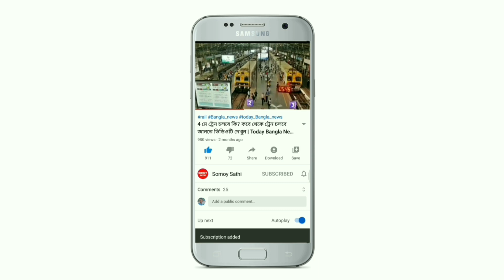হু হু করে রেকর্ড কমলো সোনার দাম | Today live Gold Price in Kolkata | Gold and Silver Rate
হু হু করে রেকর্ড কমলো সোনার দাম | Today live Gold Price in Kolkata |  Gold and Silver Rate | gold Rate